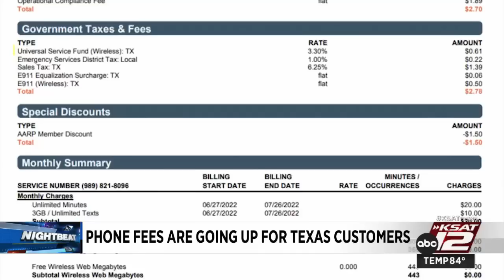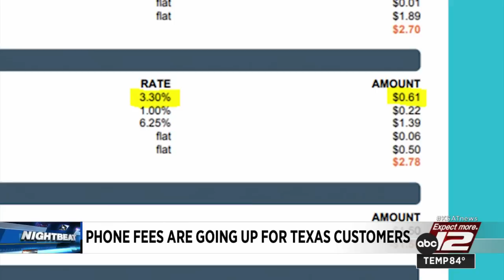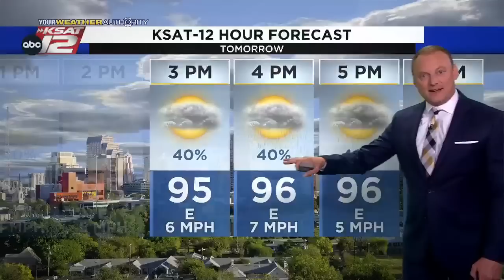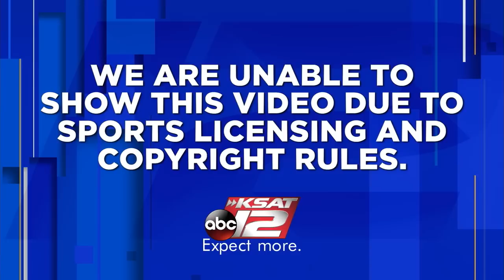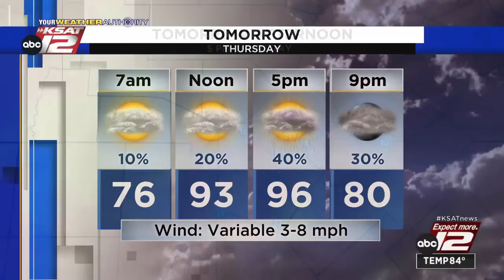KSAT 12 News Nightbeat : Aug 10, 2022